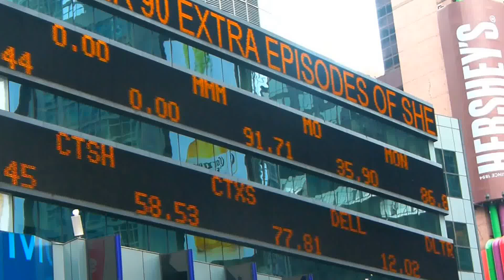Un fin de semana en Times Square NYC